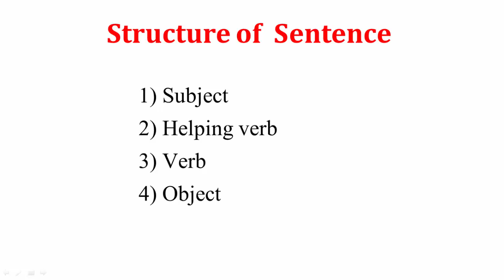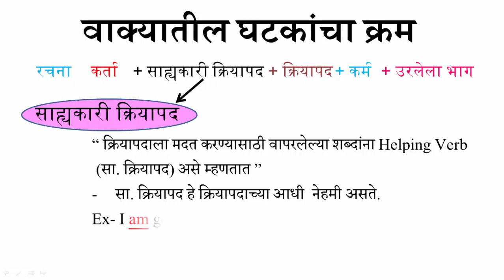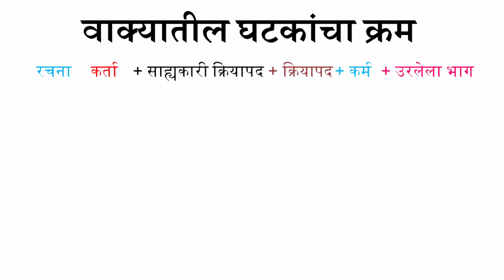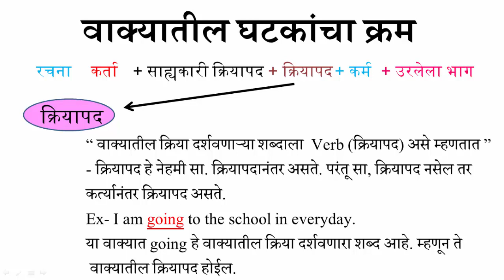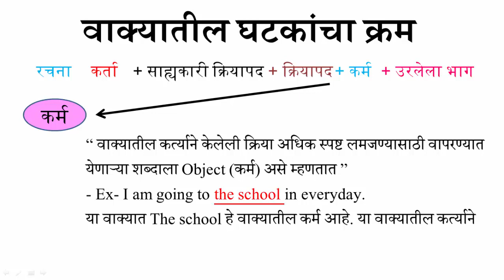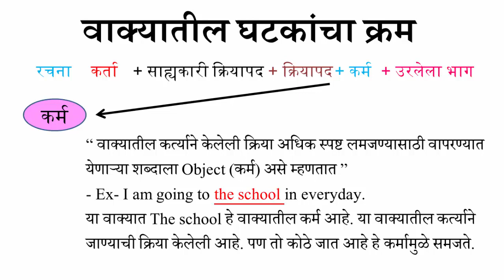Part of English sentence part 2 || इंग्रजी वाक्यातील घटक किंवा भाग २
नमस्कार मित्रांनो,
आज आपण इंग्रजी वाक्य व इंग्रजी वाक्यातील घटकांचा अभ्यास करणार आहोत .